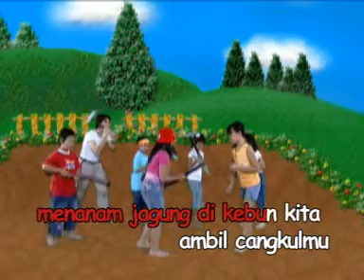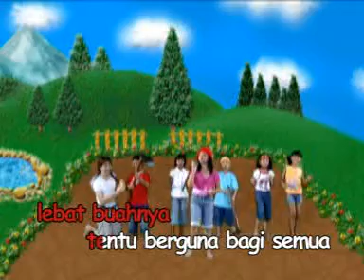AVSEQ05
Menanam Jagung